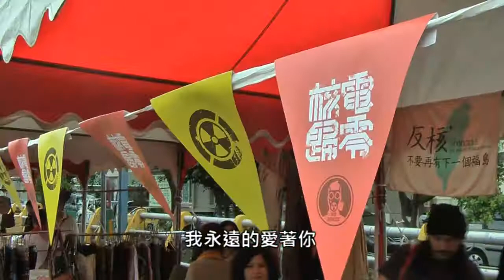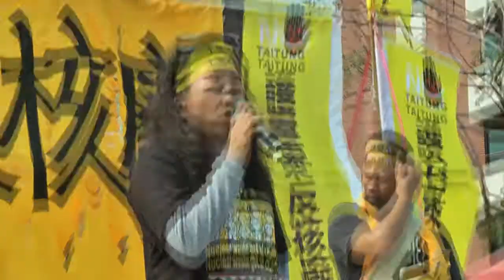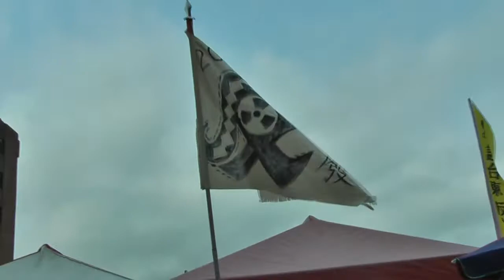2014.03.08 2014全台廢核大遊行(台東場)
【308全台廢核大遊行台東場】

東部有近千人聚集在台東市南京路廣場共襄盛舉。東部反核遊行主要訴求是：核廢料立即遷出蘭嶼，反對台東達仁鄉為核廢料候選場址。花蓮地區也動員三台遊覽車來到台東響應。主辦單位台東廢核反核廢聯盟並串連百個《花東反核友善店家地圖》，鼓勵花東民眾到反核友善店家消費。

台東達仁鄉南田部落頭目在遊行前上台宣示，不要核廢料就是不要，不要台電五十億補償金的誘惑，蠱惑部落的心靈。遊行募集了五十名跑者組成「反核廢Clean跑兒」，在遊行隊伍中繞跑，象徵維護花東的Clean Power(乾淨力量)。

遊行由鼓隊打頭陣，蘭嶼代表蘭嶼部落文化基金會走在遊行最前面，行經台東縣政府前短暫停留，呼籲台東縣政府要負起保護乾淨台東的責任，積極面對蘭嶼核廢廠租約到期的問題，應「依法行政」遷出核廢料！